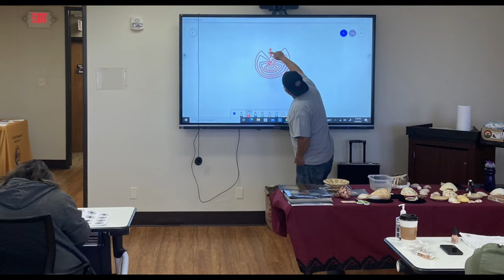Native Arts Workshop: Shell Etching with Jacob Butler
A short slideshow of the Native Arts Workshop: Shell Etching with Jacob Butler hosted by Tohono O'odham Community College at our satellite campus  S-Ki:kig Maṣcama Ki:
"Many Houses Site" – Phoenix Center